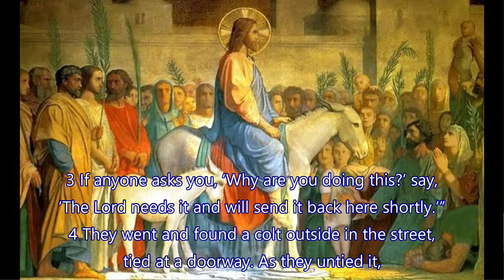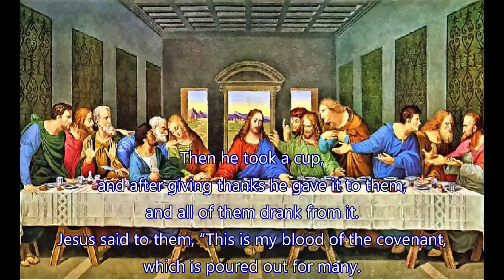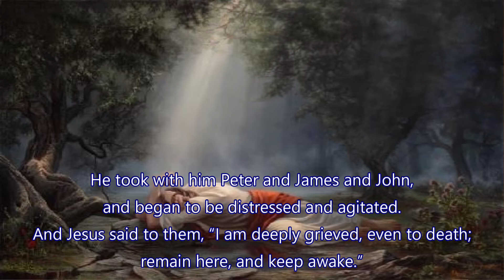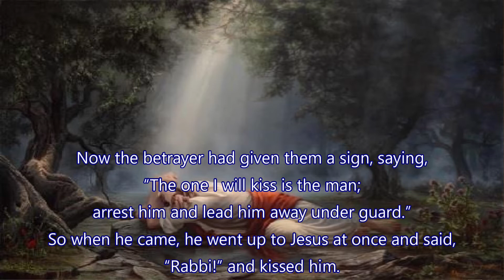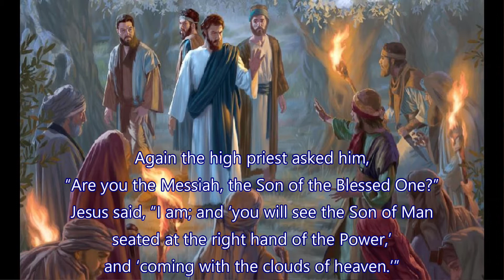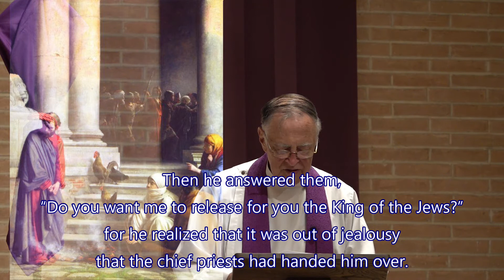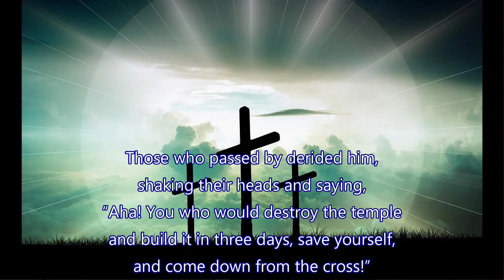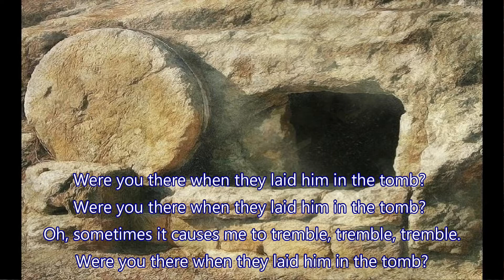Palm - Passion Sunday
Sunday Service - Palm - Passion Sunday
St. Mark's Lutheran Church
4620 S Alameda St